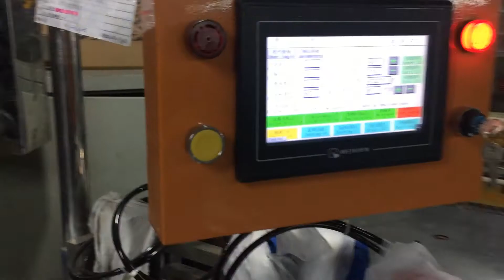TZC Die cutting machine running video